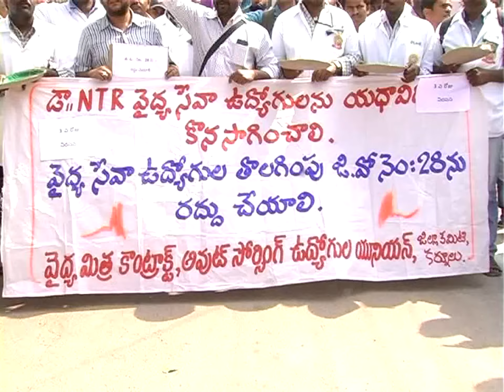DOCTORS DHARNA IN AP